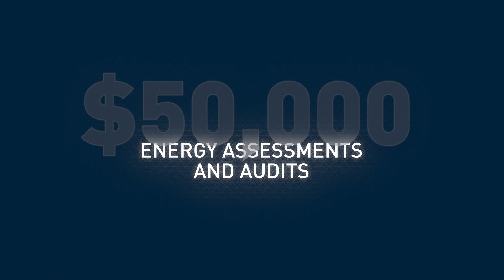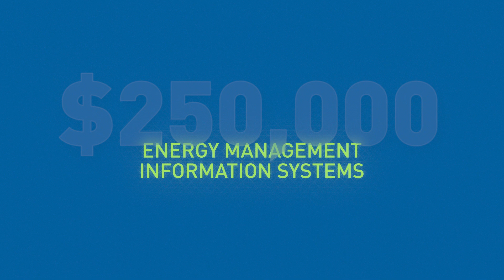$50 MILLION PROGRAM TO SUPPORT ENERGY MANAGEMENT IN ALBERTA’S INDUSTRIAL & MANUFACTURING FACILITIES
Emissions Reduction Alberta's Strategic Energy Management for Industry (SEMI) program is designed to provide owners, tenants, and employees of Alberta’s industrial and manufacturing facilities with knowledge, expertise, and training in energy management.

This $50 million program, with funding provided by the Government of Alberta and Natural Resources Canada (NRCan), will help the province’s industrial and manufacturing sectors increase competitiveness, improve energy efficiency, and reduce greenhouse gas emissions.
SEMI provides financial incentives for industrial and manufacturing facilities participating in any of the program’s four energy management activities.

Up to $50,000 per facility to conduct an Energy Assessment and Audit.
Up to $250,000 per facility to implement an Energy Management Information System.
Up to $100,000 per facility to participate in Strategic Energy Management training.
Up to $1,000,000 per facility to invest in energy-efficient Capital Retrofit projects.

A wide range of industries are eligible for SEMI, including agriculture, forestry, mining, quarrying, oil and gas, utilities, construction, manufacturing, transportation, waste management, and more. The program is open for applications and funding is available until March 2027.